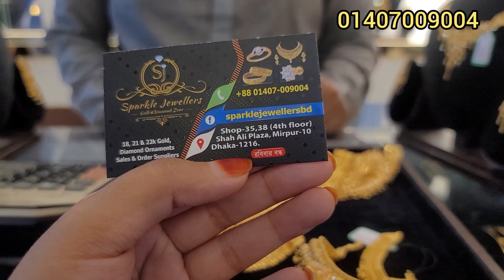কম ওজনের গলার কাঁটা নেকলেস/gold necklace